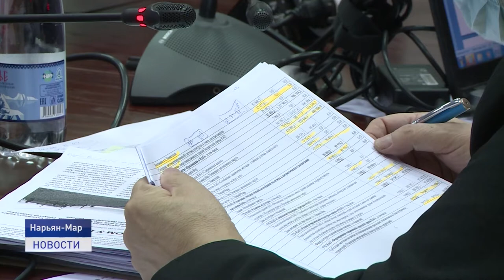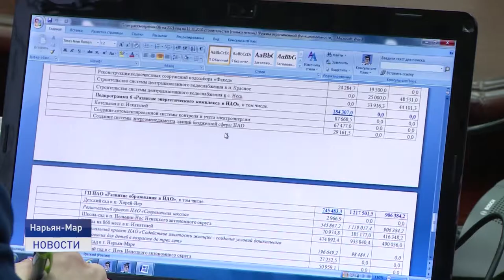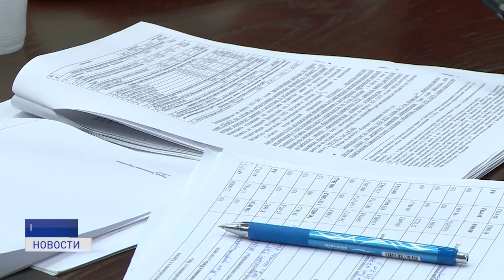РАСХОДЫ СЕЛЬХОЗПРОИЗВОДИТЕЛЕЙ НЕНЕЦКОГО ОКРУГА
На развитие агропромышленного комплекса в Ненецком округе будут выделены федеральные средства. Благодаря софинансированию общий объем поддержки сельского хозяйства и АПК в 2021 году составит порядка 94 миллионов рублей. Об этом стало известно в ходе заседания профильной комиссии окружного парламента.